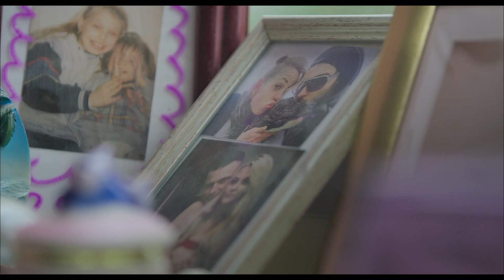Hot Docs 2020 Trailers: LESSONS OF LOVE